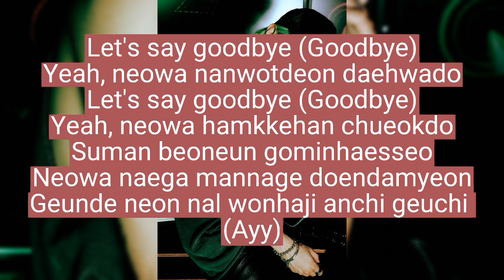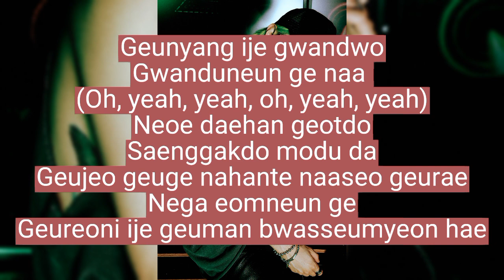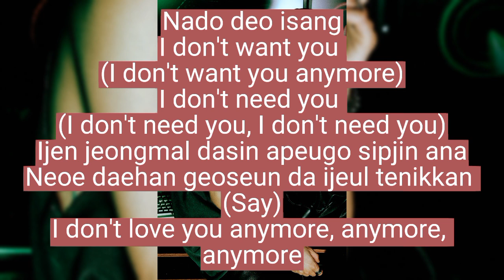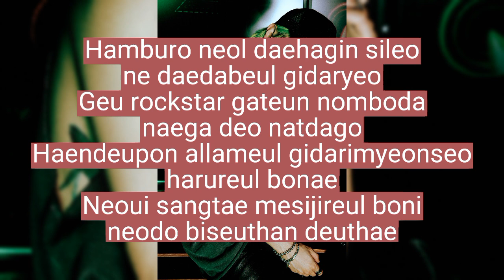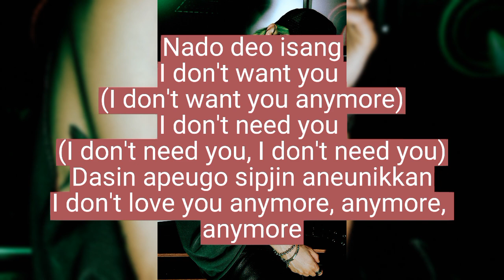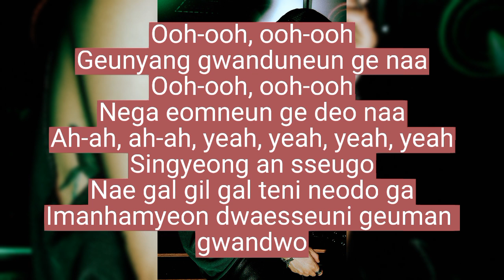TAEYONG - GWANDO (easy lyrics)